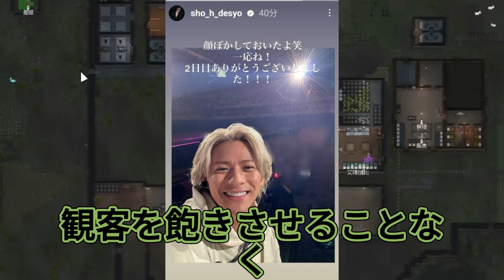【平野紫耀】衝撃！有明Day2でNumber_iが見せた即興ラップパフォーマンスに会場が熱狂！